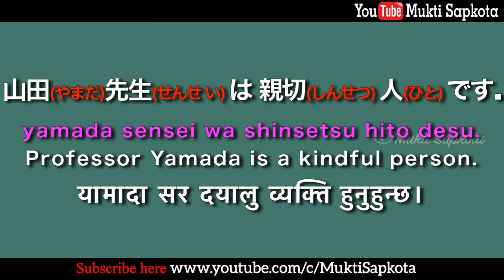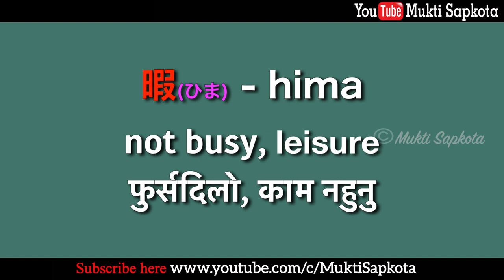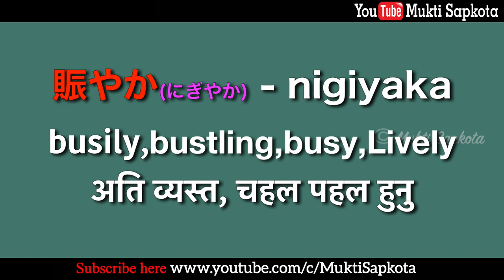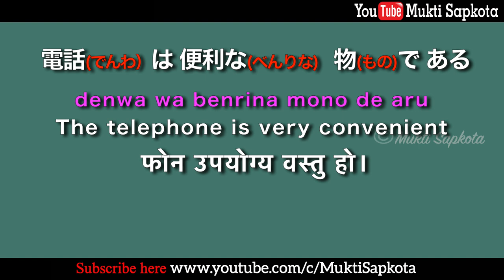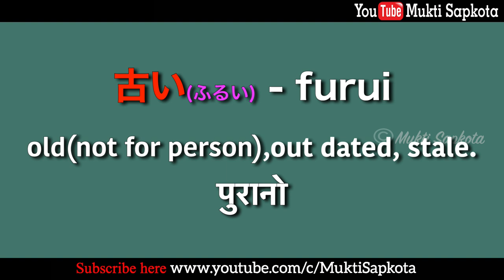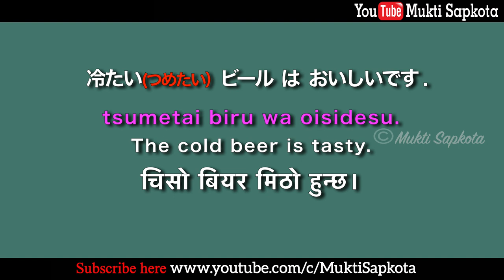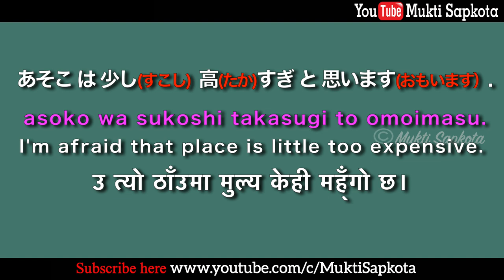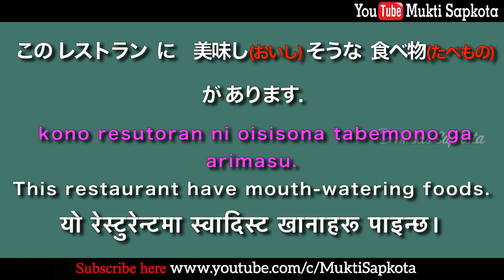||(In Nepali) || Japanese vocabulary & Sentence making -8 || Basic Japanese Language Video - 30 ||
Japanese Meaning and Sentence-8//Basic Japanese video Part-30//
Japanese sentence structure is very different from English, but it’s not hard to master. Compared to other languages I’ve studied, Japanese isn’t heavily grammatical. The words don’t change a great deal to express tense, number, aspect or much else. That’s good news for you! It’s just a matter of mastering the sentence structure. When it comes to basic sentence structure, Japanese is a SOV language while English is SVO.SOV means “subject-object-verb.” This is a language where the verb is at the end of the sentence. You’ll see examples of this in Japanese as you read on. SVO stands for “subject-verb-object.” This means that the verb follows the subject, like English. The verb is like the link between the subject and the other parts of the sentence.